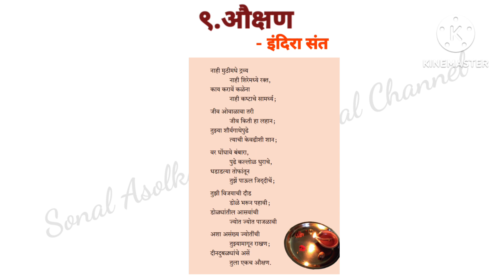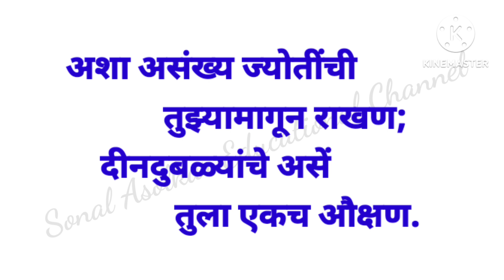'auction' bhavarth 'औक्षण' भावार्थ (कवितेचा अर्थ) इयत्ता-दहावी विषय : मराठी Std -10th Sub- Marathi